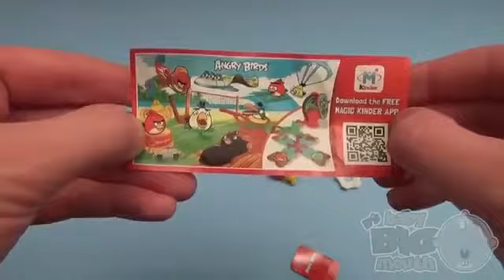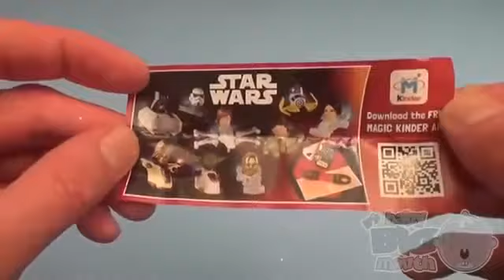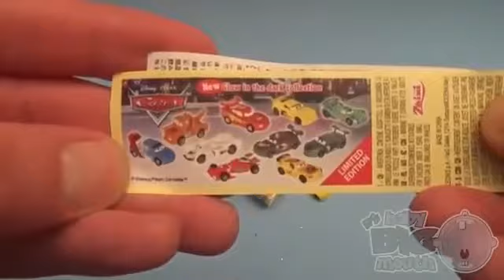Learn Colours with Surprise Nesting Eggs! Opening Surprise Eggs with Kinder Egg Inside! Lesson 29